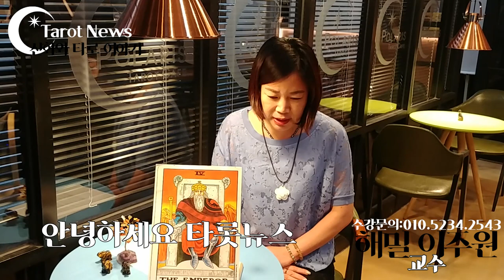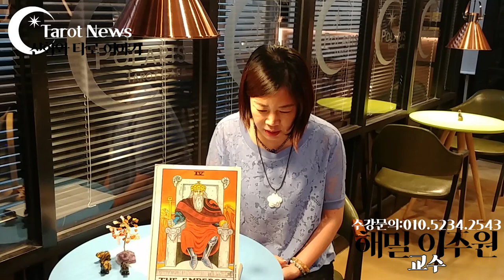[5부작-메이저 카드 4번 황제] 타로 속에 담긴 신화 이야기.신화와 타로 이야기.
[신화와 타로 이야기]

메이저 4번 황제
제우스는 하늘이라는 어원이다. 제우스는 모든 신들과 인간의 왕으로써 하늘 높은 곳에서 온 세상을 다스린다.

제우스는 티탄족의 신 크로노스와 레아 사이에서 태어난 막내아들이다. 크로노스는 그의 아들중하나가 자기를 권좌에서 축출 할 것 이라는 예언을 받았다.
이런 사태를 막기 위하여 크로노스는 5년 동안 레아가 난 자식들을 어미 품에서 빼앗아 그들이 눈뜨기 전에 삼켜 버렸다
그래서 레아는 여섯 번째 아이를 임신하자 동굴로 가서 제우스를 나았다. 그런 뒤에 큰 돌을 강보에 싸서 아들이라며 크로노스에게 주었다. 그는 즉시 그것을 삼켰다.
세월이 흘러 제우스가 아버지를 찿아가 준비한 약물을 먹였다. 그러자 다섯 자식은 상처 하나 없이 토해져 나왔다. 다섯 자매와 함께 크로노스를 몰아내고 새로운 통치자가 되었다.
그는 올림프스 산을 자기의 거처로 만들고 절대적인 자기 법에 복종 하도록 신의 위계 질서를 만들었다.
그의 권능을 상징하는 천둥 번개에는 그의 불 같은 성질 방탕의 기질이 표현 되어있다.
그의 기질은 그가 쫓아다니던 많은 애인들 많은 자식을 통해서 나타난다.
그의 정식적인 아내는 미의 여신인 헤라이다.

메이저 카드 4번인 제우스는 살아가는데 있어서 지니게 되는 신조, 자신감, 성취를 자극하는 권위와 야망, 목표를 이루가 위한 통찰력을 구현하는 아버지이다.

어머니의 무조건 적인 사랑과 남성의 원리는 차이기 있다. 여기서 가장 높은 가차를 두는 것은 직관 보다도 행동이다.

우리내면의 아버지는 자기존중과 자기애를 키운다. 그것은 인생의 도전과 맞설수 있는 견지를 확고히 해 준다.
하지만 제우스는 심리적인 차원에서 경지, 독선으로 표현되는 어두운 측면을 가지고 있다.

육체의 필요와 기쁨의 풍요로운 세계를 발견한 광대는 삶의 지침을 찿아야 한다.
황제가 없다면 충동에 맹목적으로 이끌리게 되며 자신의 문제나 어려움을 타인이나 사회에 전가하게 될 것이다. 아버지가 가진 내적인 체험을 발견하지 못하기 때문이다.